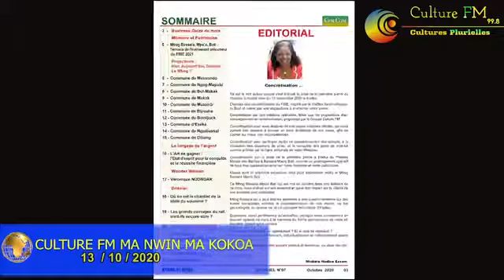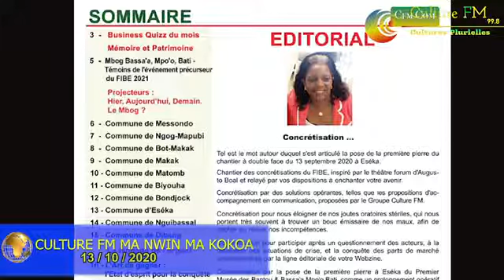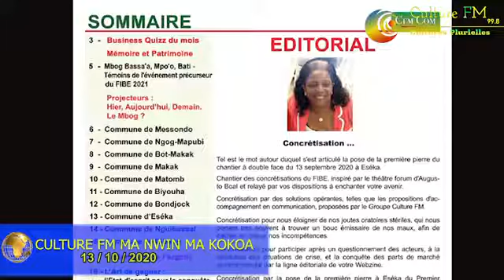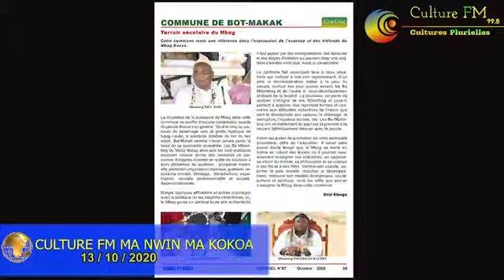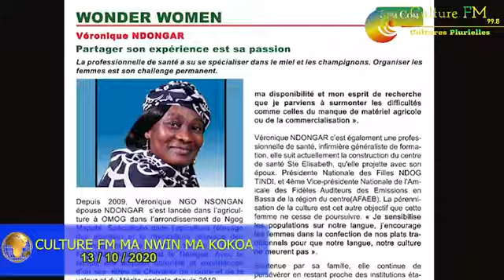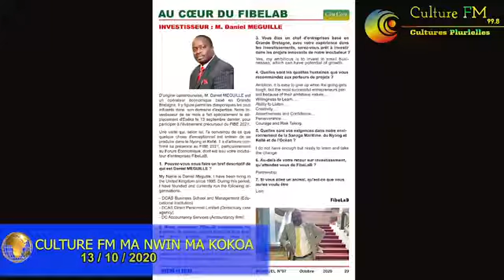Radio Culture FM - Journal Info Soir du 13 octobre 2020